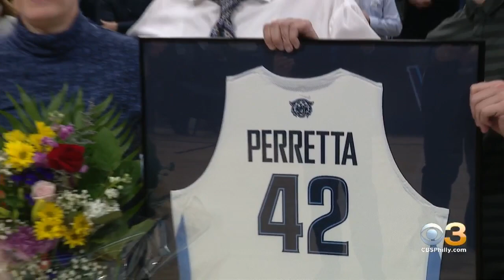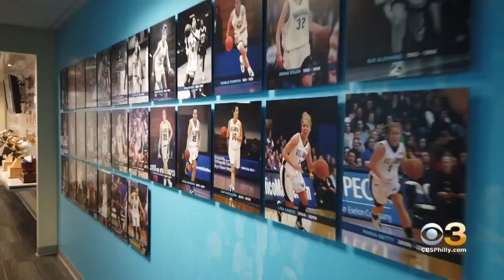Harry Perretta Coaches Final Game For Villanova Women's Basketball After 42 Years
Lesley Van Arsdall reports.